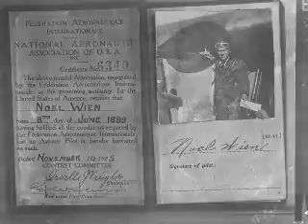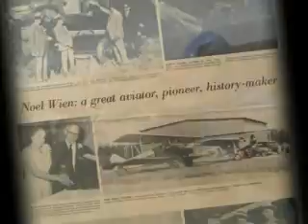2010 National Aviation Hall of Fame - Noel Wien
Video played at the 2010 National Aviation Hall of Fame enshrinement in Dayton, Ohio.